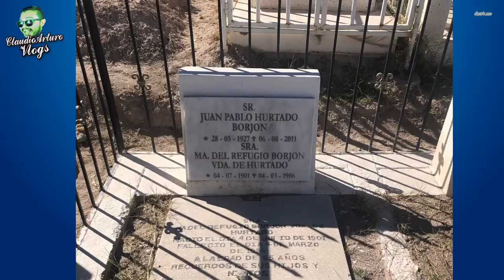⚡Este DESCUBRIMIENTO en La TUMBA de ANTONIO PEDRO INFANTE te dejará ASOMBRADO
ABRAZOOOOOS!!! :'D